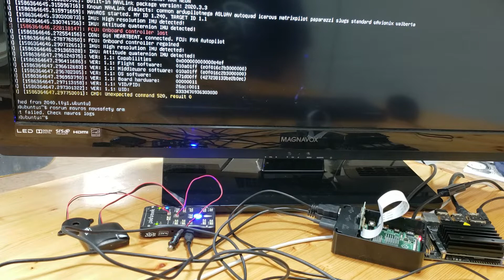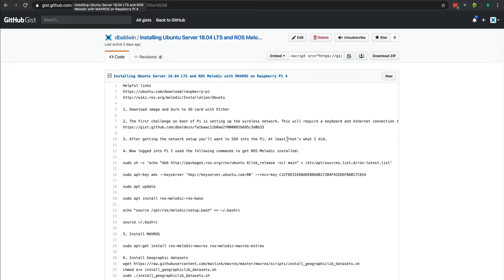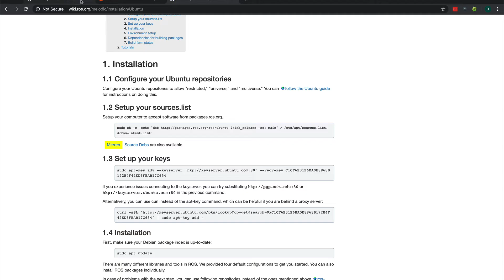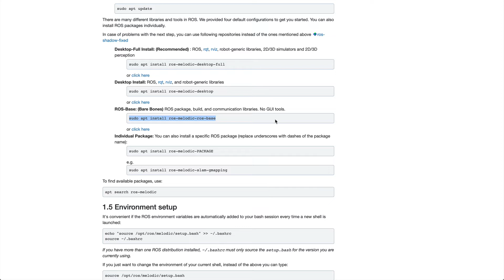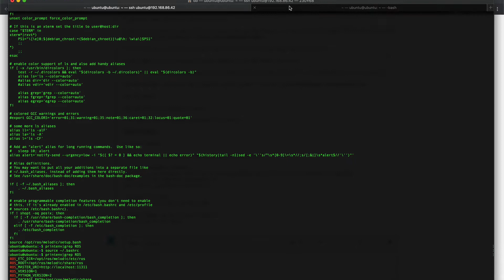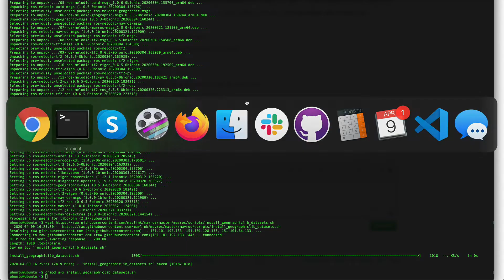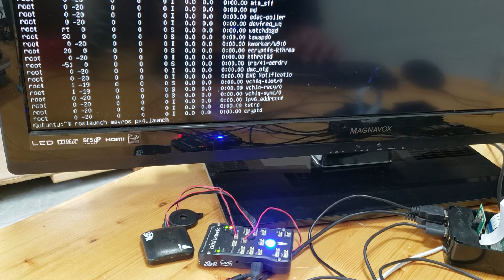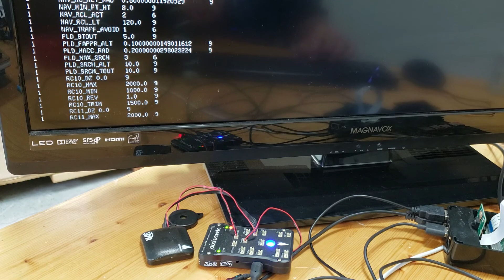Installing ROS and MAVROS on Raspberry Pi4 with Ubuntu Server 18.04.4 LTS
I wanted to share the process I went through to install ROS and MAVROS on Raspberry Pi 4 with Ubuntu server. Here is the installation gist I created for the project:

and a little background info on setting up wireless for Raspberry Pi 4:

and finally, some ROS commands you can run to test your installation after connecting to your PX4-based flight controller: